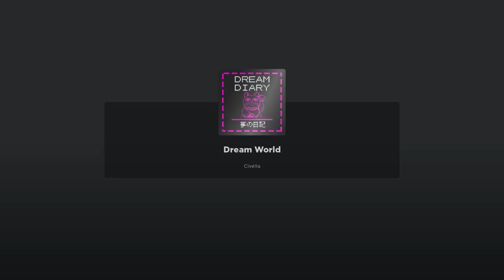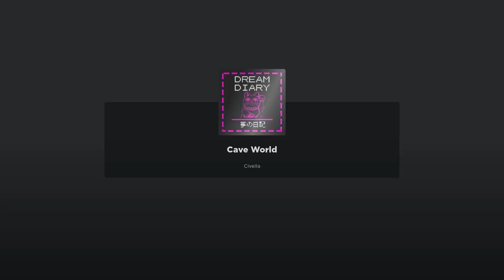YUME NIKKI REMAKE - Dream Diary | ROBLOX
Dream Diary is a Roblox remake of old RPG Yume Nikki that came out a few years ago. This focuses around some aspects that were remarkable in the original, including the bedroom, going to sleep which changes the setting to nighttime, and the doors that appear outside the bedroom.

I really liked how this made good use of the traditional lego blocks in some of the dimensions that I explored, it was simple yet contributed well to each dimension. =)